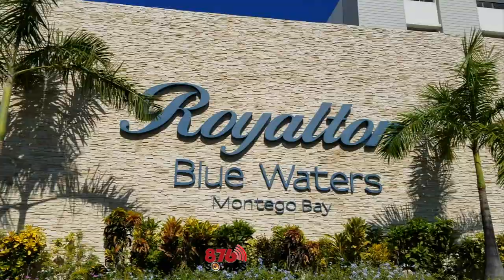Jamaican Wedding : From Chicago to Royalton Blue Waters (Part 1) - Dominique & Robert Witherspoon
A great way to start December celebrating with Dominique & Robert Witherspoon at the @royaltonbluewaters. Shout out to Mr. & Mrs. Witherspoon and their guests from Chicago.

Co-ordinator: Alison Jones
Emcee: On Call Weddings Jamaica
Photography: Romanza
Makeup Artiste: Enhance Uu
Tent, ceremony & personal flowers: Tai Flora Luxe
Band
DJ / Uplights